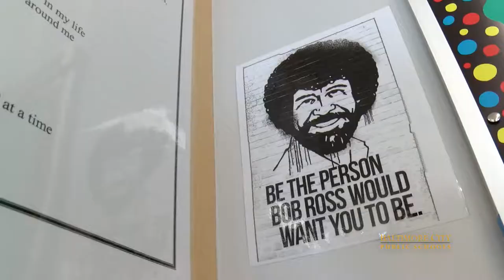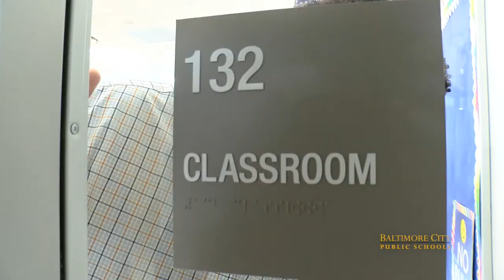Grand Opening for Bay-Brook Elementary/Middle School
Veteran reporter, Bryce Taylor, covers all the action from the grand opening of Bay-Brook Elementary/ Middle School.  One of three schools newly renovated and reopened in January 2020.